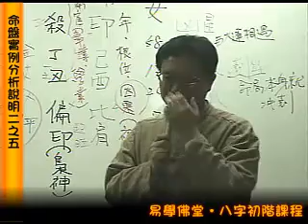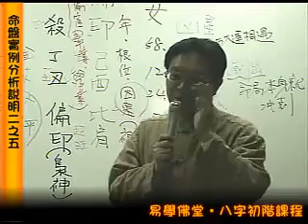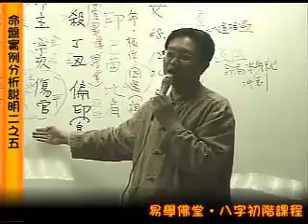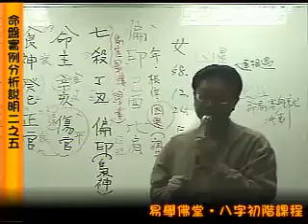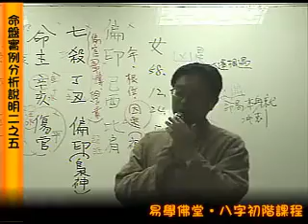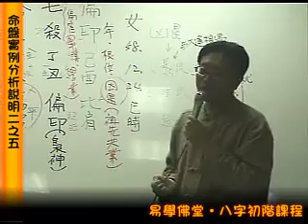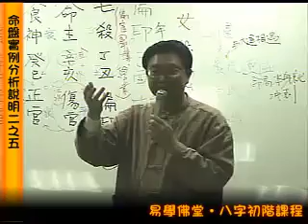6 6 8